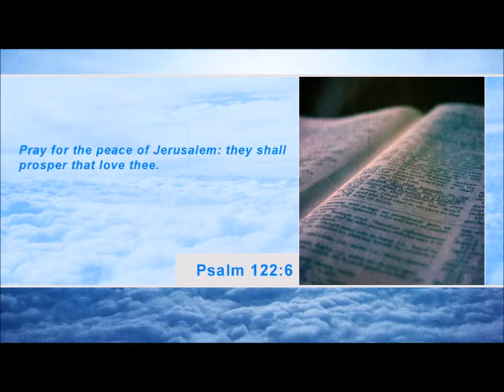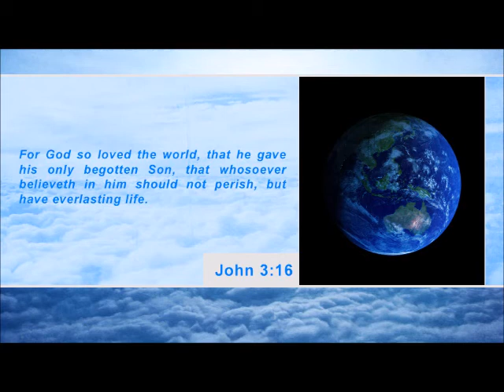Iran is Top Issue as Obama and Netanyahu Meet (SCWU #31)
Released: March 4, 2012      By: Daniel Whyte III

Iran is top issue as Obama and Netanyahu meet. According to The Associated Press, peace talks with the Palestinians dominated President Barack Obama's meeting last year with Israeli Prime Minister Benjamin Netanyahu but will barely warrant a mention at their White House session on Monday or in speeches to a powerful pro-Israeli lobby. Iran is now the issue commanding urgent attention. The United States, Israel and much of the world are trying to figure out how to deal with Iran and its nuclear program. While all sides insist a resolution to the long-running Israeli-Palestinian conflict is critical to Israel's security, the Israelis have come to believe that Iran may be on the threshold of developing atomic weapons and is the primary existential threat to the Jewish state.

38 people dead as storms and tornadoes strike American south and midwest. According to the Associated Press, across the South and Midwest, survivors emerged to find blue sky and splinters where homes once stood, cars flung into buildings and communications crippled after dozens of tornadoes chainsawed through a region of millions, leveling small towns along the way. At least 38 people were killed in five states, but a 2-year-old girl was somehow found alive and alone in a field near her Indiana home. Her family did not survive. A couple that fled their home for the safety of a restaurant basement made it, even after the storms threw a school bus into their makeshift shelter.

The Bible says in Isaiah 29:6: "Thou shalt be visited of the Lord of hosts with thunder, and with earthquake, and great noise, with storm and tempest, and the flame of devouring fire."

Palestinians to present conditions for return to peace talks with Israel. According to Haaretz, The Palestinian Authority has set a number of conditions for the resumption of peace talks with Israel. The conditions reportedly include the acceptance by Israel of a two-state solution based on the 1967 borders, with the possibility of a limited land swap, and a complete halt of settlement construction, including in East Jerusalem. The conditions are also said to include the release of Palestinian prisoners held in Israeli jails.

The Bible says in Psalm 122:6: "Pray for the peace of Jerusalem: they shall prosper that love thee."

In closing, remember the words of the Lord in Matthew 24:42: "Watch therefore: for ye know not what hour your Lord doth come." Matthew 24:44 says, "Therefore be ye also ready: for in such an hour as ye think not the Son of man cometh." If you are not ready, John 3:16 says "For God so loved the world, that he gave his only begotten Son, that whosoever believeth in him should not perish, but have everlasting life." May I encourage you to accept Jesus Christ as your Saviour today so that you can be ready for Jesus Christ's return.